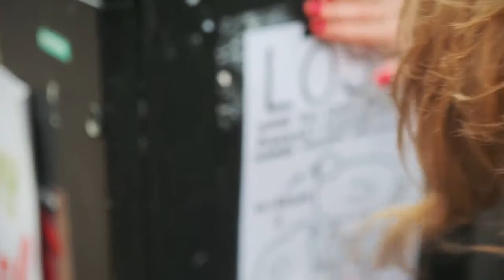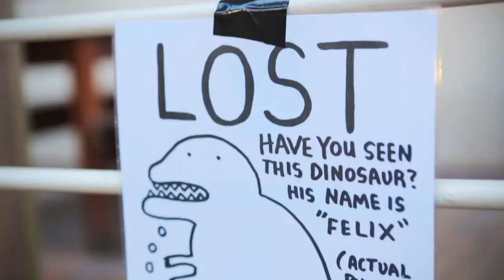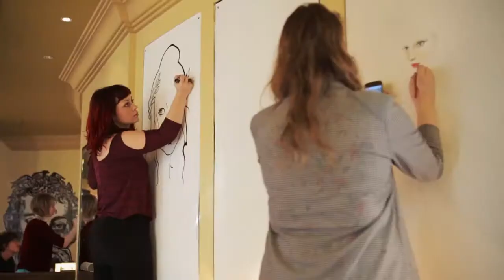Eye Candy 2013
Selecting exhibitors, speakers and designers from across the globe Eye Candy showcases illustration, art and design through a programme of events (exhibitions, expo, meet-ups, interventions), a talks program (with industry heavyweights) and creative workshops.

The 2013 event took place in the Southside District of Birmingham.

We invited and commissioned: Billy is Alex, Sam Pierpoint, Tank Petrol, Miss Led, Paper Rhino, Marguerite Sauvage, Jeremyville, Lizz Lunny, Lucy Mclauchlan, Lana Knitting, The Culture Cart, Bicycle Basket Bazaar, The Vintage Mobile Cinema, and much more.